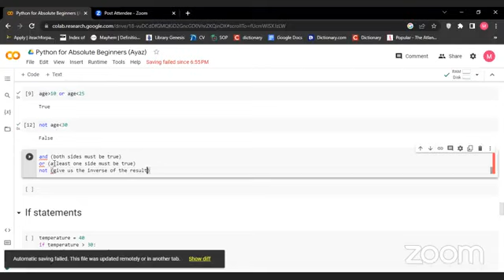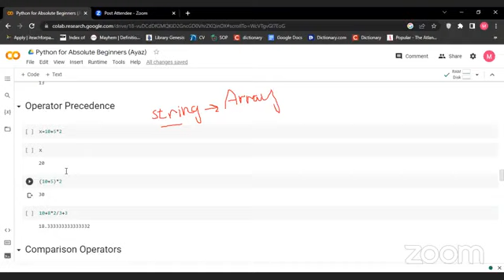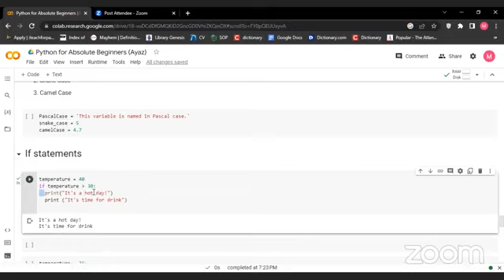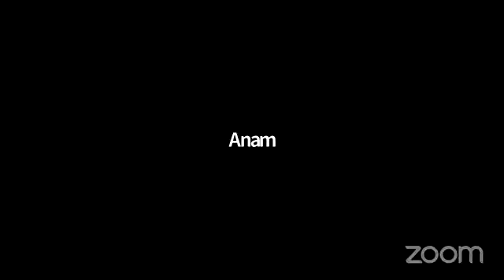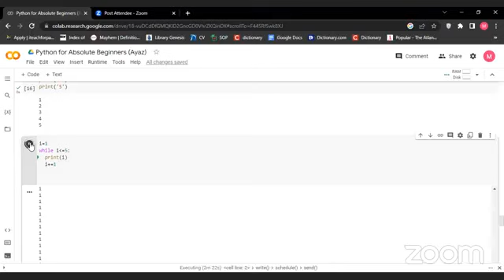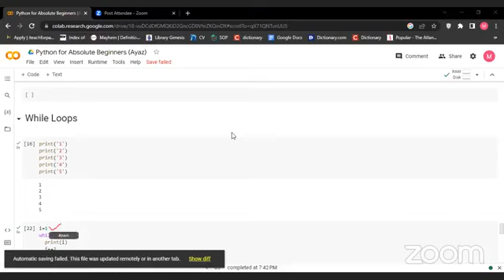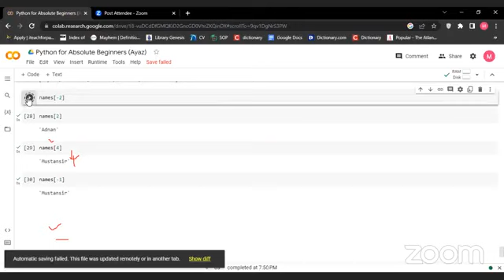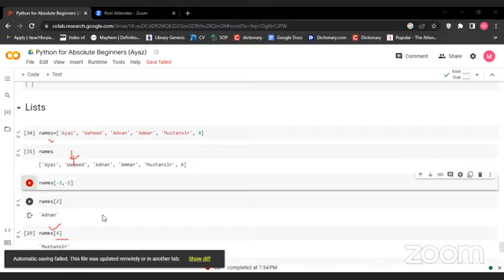Python for Absolute Beginners Week 1, Day 4 | Python for Machine Learning | Python for Data Science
Python for Absolute Beginners Week 1, Day 4 | Python for Machine Learning | Python for Data Science in Hindi/Urdu 2023.
Python for Absolute Beginners Week 1, Day 2 | Python for Machine Learning | Python for Data Science.